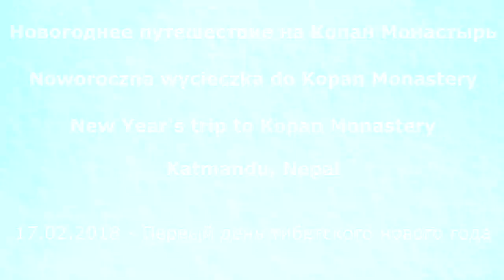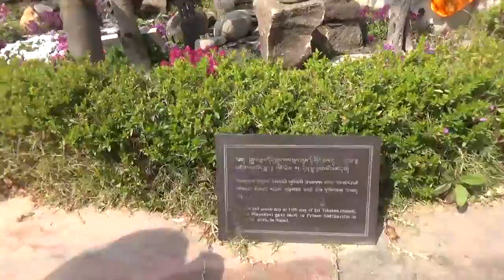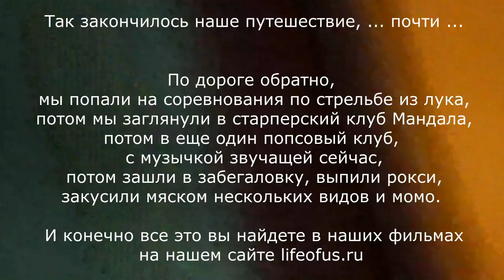Новый год в Копан монастыре в Непале